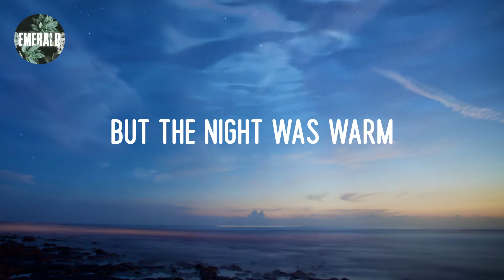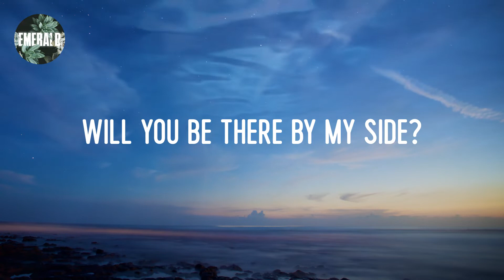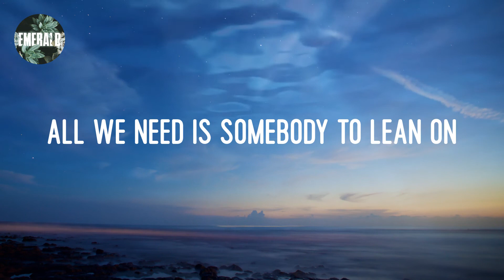Major Lazer - Lean On (lyrics)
Lyrics 𝕃ean 𝕆n:

Innocent, 𝕣emember?
(All 𝕨e 𝕟eed 𝕚s 𝕤omeone 𝕥o 𝕝ean 𝕠n, 𝕙ey)